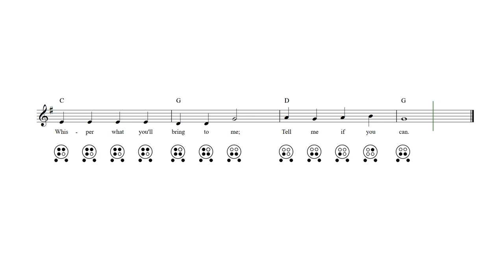Jolly Old Saint Nicholas 6 Hole Ocarina Tab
Jolly Old Saint Nicholas - 6 hole ocarina sheet music and tab with lyrics and chords.